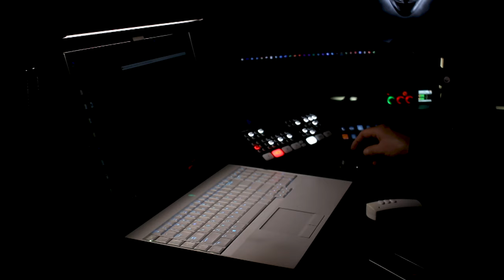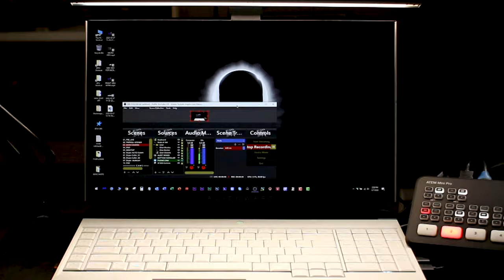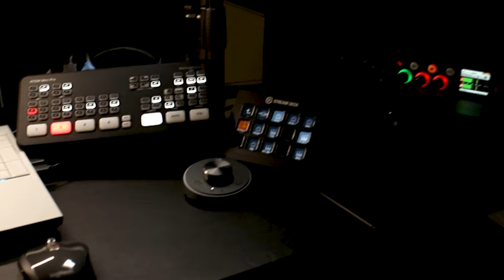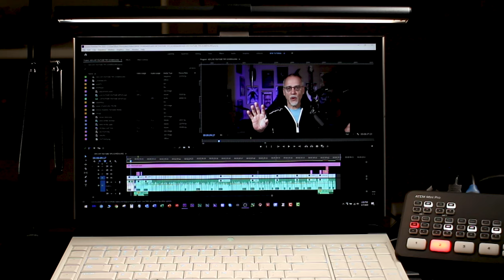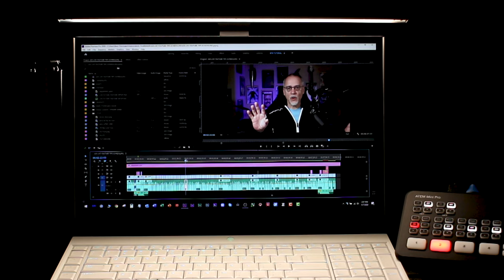BenQ ScreenBar Plus Computer Monitor Light Review - Perfect for Video Editing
I thought the BenQ ScreenBar Plus was a "toy" until using it. Great on the eyes, full control of brightness/color, a spot-on auto-light sampler. I can think of many other uses for video and film. More info in the description.

BenQ ScreenBar Plus is an LED Monitor Light with Desktop Dial, Auto-Dimming and Hue Adjustment, No Screen Glare, Matte Black, and USB Powered.

Features built-in ambient light sensor adjusts the brightness level automatically with one click.

Press the dial to turn on/off and rotate to change brightness and color temperature manually.

Clip easily attached to monitors and is stable. Fits any monitor from 0.4“ to 1.2” (1 to 3 cm) thick.

Only illuminates desk and ensures zero reflective glare off screen.

Any USB can power such as computer, phone charger or power bank. ScreenBar Plus resumes last used brightness and color temperature settings.

Can fine-tune color temps from 2700K to 6500K with Desktop Dial.

Under normal conditions, auto-dimming will illuminate to 500 lux and dimly lit room to 300lux.

📷 GEAR I RECOMMEND AND USE
Cameras, lights, microphones, tools, music,
EVERYTHING with comments and recommendations:

(You can also purchase something different than
I recommend using these storewide links):

I pay for a service called genius links
so you have purchasing choices.

You can check them out here if interested:
NOTE: Some links in this description are
You pay NOTHING extra to use these and I may

🔎 ETHICS STATEMENT
I DO NOT get paid for reviews and refuse to do so.
I purchase products myself (or companies supply them to me).
These companies are in no way allowed to sway my
remarks and all opinions are my own.

😂 FAVORITE DAD JOKE
"A steelworker walks into a bar."